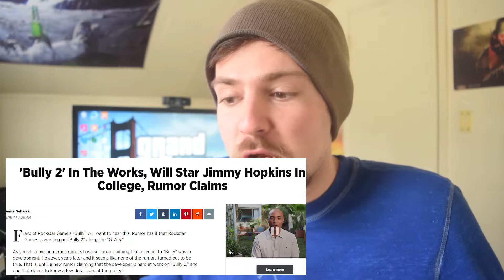Why Bully 2 Should Happen Before Grand Theft Auto 6